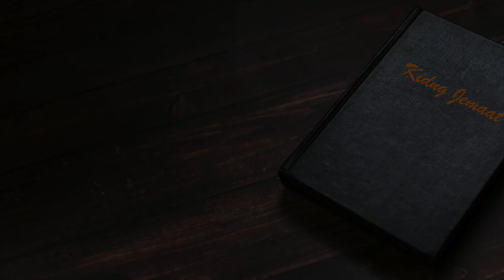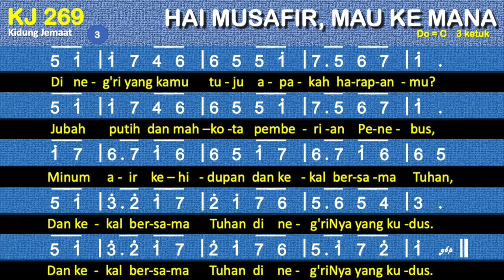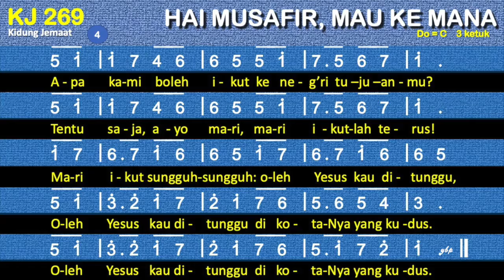KJ 269 Hai Musafir, Mau Kemana (Whither, Pilgrims, Are You Going?) - Kidung Jemaat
Kidung Jemaat KJ 269 – Hai Musafir, Mau Ke Mana
Syair: Whither, Pilgrims, Are You Going?, Anonim, abad ke-19,
Terjemahan: Yamuger, 1984,
do = c
3 ketuk

00:00 Bait 1. Hai musafir, mau ke mana
00:57 Bait 2. Apa kamu dapat tahan
01:45 Bait 3.  Di neg’ri yang kamu tuju
02:34 Bait 4. Apakah kami boleh ikut

1. Hai musafir, mau ke mana
kau arahkan langkahmu?
Kami ikut titah Raja
dan berjalan tak lesu:
lewat gunung dan dataran
arah kami ke istana,
kota Raja yang kudus.

2. Apa kamu dapat tahan
dalam badai yang seru?
Tangan Tuhan yang menuntun:
hati kami pun teguh.
Apa pun yang dihadapi,
Yesuslah membimbing kami,
Yesuslah membimbing kami,
ke kotaNya yang kudus.

3.  Di neg’ri yang kamu tuju
apakah harapanmu?
Jubah putih dan mahkota
pemberian Penebus,
minum air kehidupan
dan kekal bersama Tuhan,
di neg’riNya yang kudus.

4. Apakah kami boleh ikut
ke neg’ri tujuanmu?
Tentu saja, ayo mari,
mari ikutlah terus!
Mari ikut sungguh-sungguh:
oleh Yesus kau ditunggu,
di kotaNya yang kudus.